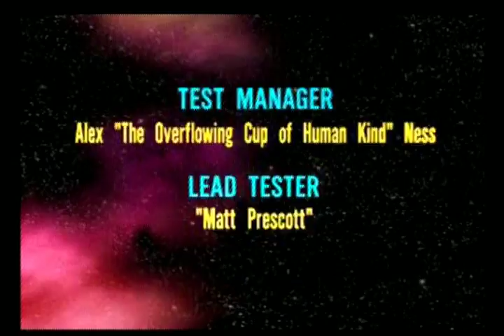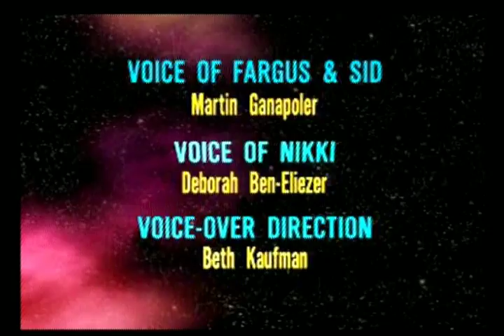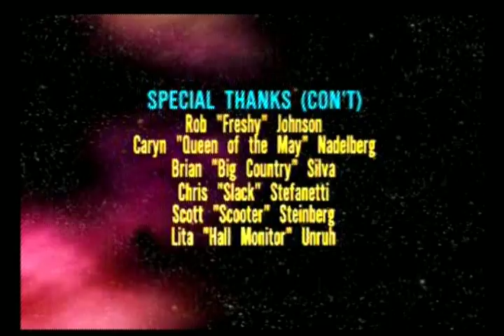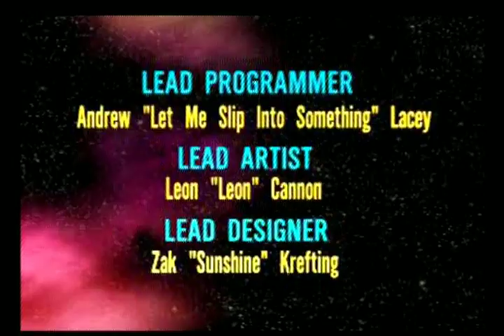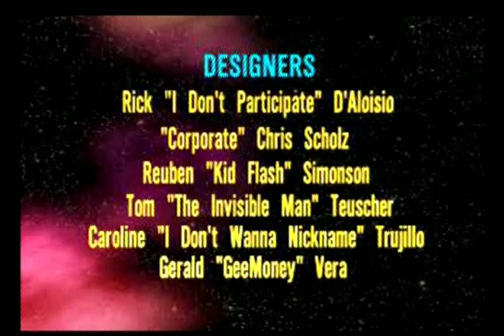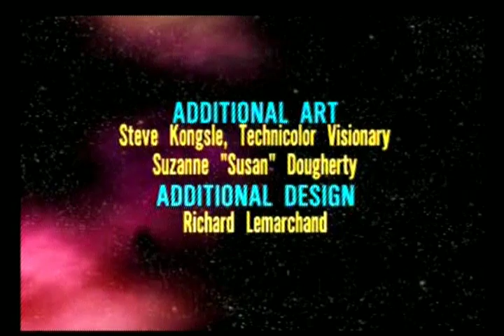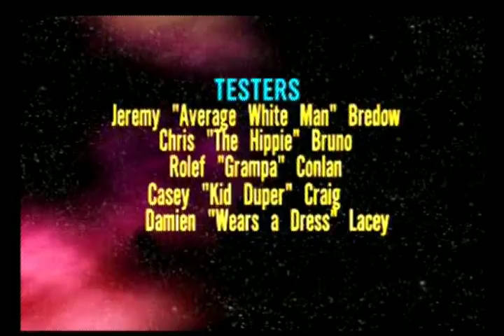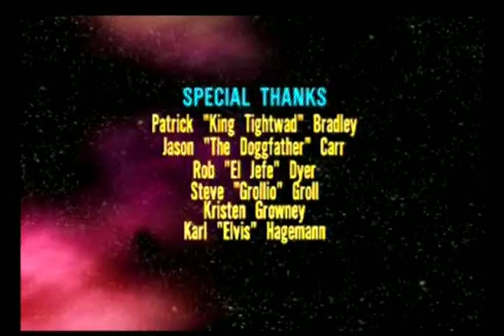Lets Play Pandemonium 2 Vol 15 (German) [Blind] - FINALE!!!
Ein weiteres Spiel wurde erfolgreich beendet! Im Großen und Ganzen echt ein kurzweiliges und spaßiges Spiel mit kleinen Fehlern und geringem Umfang. Vom Feeling her kommt der zweite Teil nicht an den ersten ran, punktet dafür aber im Bereich der Abwechslung. Die Level sind kurz, relativ einfach (mit Ausnahme des letzten, das war nervig) und die Bosse schön groß aber zu leicht zu durchschauen. Mein Fazit: Videothekenspiel! Wie auch im Video erwähnt, sind 100 DM etwas viel für das Spiel, da hilft auch das zweite Ende nicht.

Trotzdem hatte ich wirklich Spaß mit dem Spiel und bedanke mich fürs Zuschauen! Die Pandemonium Reihe ist hiermit abgehakt.